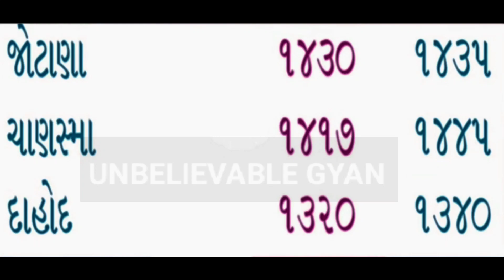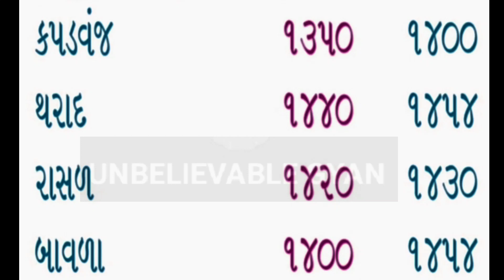Arenda na bhav // 30-3-2022 // Rajkot marketing yard and patan market yard // commodity Trade //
Arenda na bhav // 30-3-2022 // Rajkot marketing yard and kadi market yard // commodity Trade //

divela no bhav today,
castor price today in gujarat,
commodity trading,
 gujarat farmers,

Arenda bhav,
khedut mitra,

kapas na bhav kapas no bhav aaj na kapas na bhav aaj na bajar bhav today cotton price amreli kapas na bhav kapas bhav today 2021 kapas na bhav aaj na kapas bhav khedut mitra